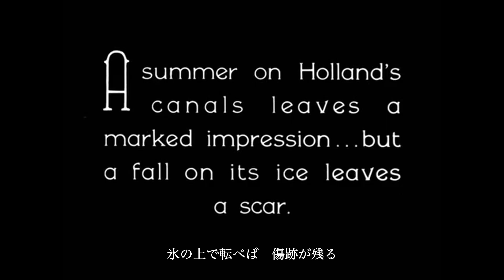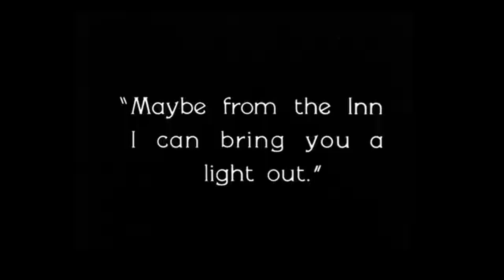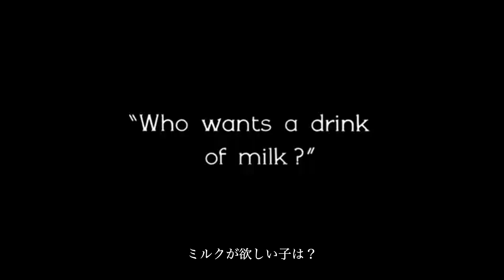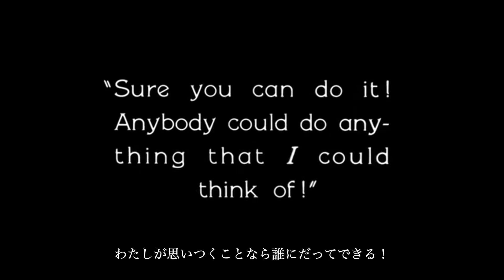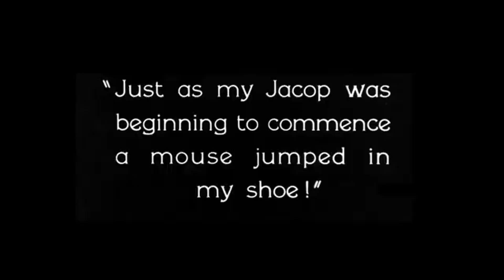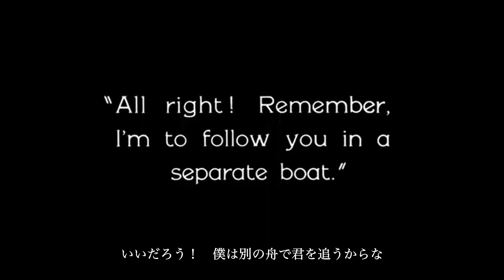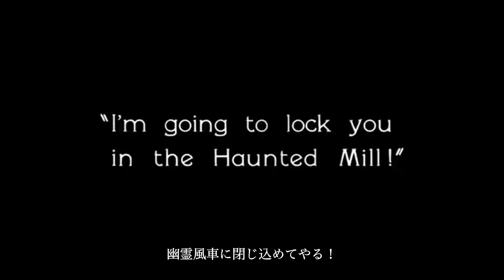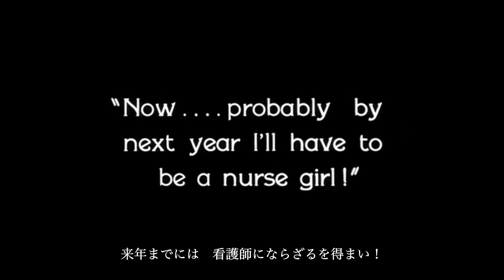『アイルランドのお姫様』The Red Mill (1927) dir. William Goodrich [Japanese Subtitles]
『アイルランドのお姫様』The Red Mill (アメリカ / 1927年 / 73分)
監督：ウィリアム・グッドリッチ（ロスコー・アーバックル）
原作：ヴィクター・ハーバート、ヘンリー・ブロッサム
脚色・シナリオ：フランシス・マリオン
字幕：ジョー・ファーナム
撮影：ヘンドリック・サートフ
美術：セドリック・ギボンズ、メリル・パイ
出演：マリオン・デイヴィス、オーウェン・ムーア、ルイーズ・ファゼンダ、スニッツ・エドワーズ、ジョージ・シーグマン